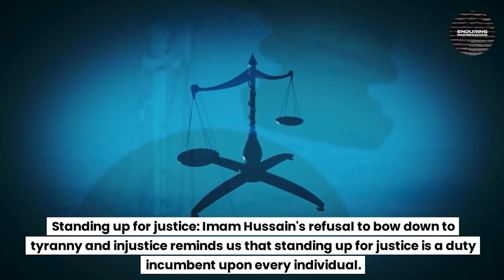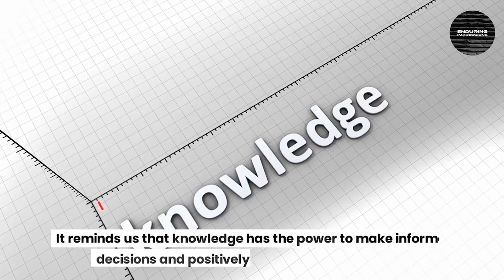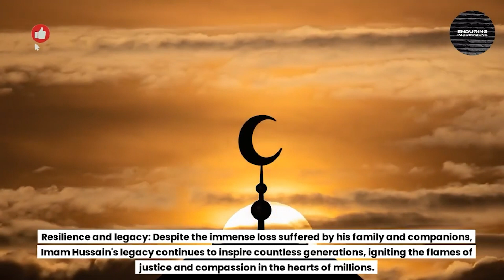Lessons to learn from imam hussain A.S. and Karbala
Imam Hussain stood for truth and justice. These are the top lessons from imam hussain A.S. sacrifice that we need to learn.